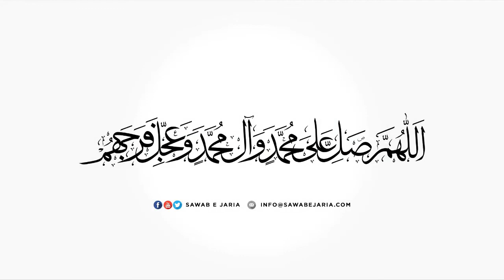Maulana Syed Abbas Zaidi Sahab|Ayat e durood aur ma’arifat e aale Muhammad as|14thAugust2021(Day05)